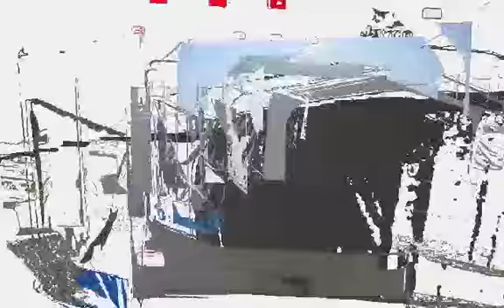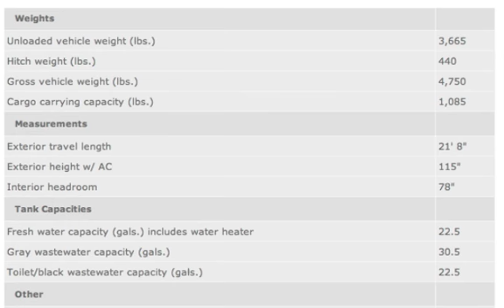2011 JAYCO X20E JAY FEATHER SPORT HYBRID CAMPER RV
2011 JAYCO X20E JAY FEATHER SPORT HYBRID CAMPER RV

COPPER INTERIOR

CUSTOMER VALUE PACKAGE: 13,500-BTU A/C; Spare tire with tire carrier and cover; Carefree® patio awning; Microwave oven with carousel; Multi-Media Sound System™ AM/FM/CD stereo with MP3 input jack and 2 speakers; Water heater bypass system

OTHER INCLUDED OPTIONS : Axle with Additional 2 inch Ground Clearance